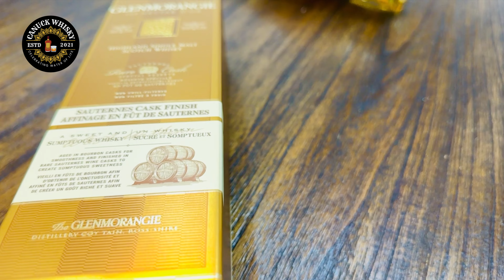Glenmorangie Nectar D'or | Hindi Review | A Sweet & Sophisticated Whisky made by Louis Vuitton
Explore the luxurious flavors of Glenmorangie Nectar d'Or, a unique single malt Scotch finished in French Sauternes casks. In this review, we delve into the whisky's rich, honeyed profile, highlighting its notes of lemon zest, ginger spice, and sweet almond. Join us as we discover why this dessert-inspired whisky is perfect for those who enjoy a refined and complex dram. Ideal for sipping after dinner or with dessert, Glenmorangie Nectar d'Or is a must-try for fans of innovative single malts

Glenmorangie Nectar d'Or is a unique and elegant single malt Scotch whisky finished in Sauternes wine casks, setting it apart with its lush, dessert-like flavor profile. Here’s a breakdown of what makes this whisky special:

Key Features:
Aging Process: Glenmorangie Nectar d'Or spends about 10 years in American oak bourbon barrels, followed by additional time in French Sauternes wine casks. This double maturation process enhances the whisky's complexity and infuses it with sweetness.
Tasting Notes: The Sauternes finish adds rich flavors of honey, orange zest, and ginger, complemented by notes of nutmeg, toasted almonds, and a hint of coconut. The palate is creamy and silky, with layers of spice and fruit, leading to a long, elegant finish.
ABV: 46%, which adds a bit more intensity without overwhelming the subtle flavors.

⏰ Timestamp ⏰
00:00 Intro
01:02 Cork pop, Pour and Facts
03:00 Variants, Pricing and Availability
04:12 Nosing Notes and Tales
06:21 Tasting Notes, ABV and Colour
07:40 Finishing Cask and Reading the Label
09:08 Tasting with Water (Dilution)
11:04 Scores and Summary
11:41 Outro